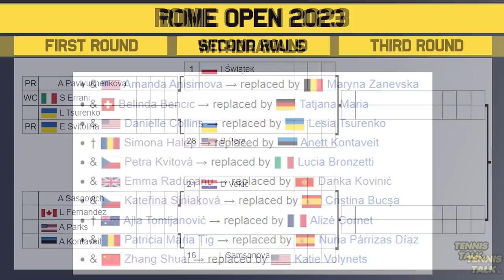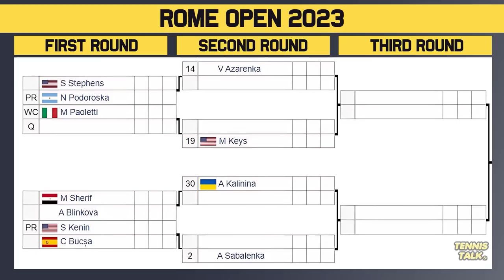Swiatek Going for Three Straight at Rome Open 2023 | Tennis Talk News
The Italian Open 2023 official WTA draw preview. This event in Rome, Italy will feature some of the best players in the world including Aryna Sabalenka, Barbora Krejickova, Jessica Pegula, Elena Rybakina and Iga Swiatek.

0:00 | Intro
0:10 | Withdrawals
0:24 | Section 1 | Swiatek #1
1:03 | Section 2 | Rybakina #7
1:56 | Section 3 | Jabeur #4
2:45 | Section 4 | Kasatkina #8
3:31 | Section 5 | Gauff #6
4:11 | Section 6 | Pegula #3
4:48 | Section 7 | Garcia #5
5:29 | Section 8 | Sabalenka #2
6:07 | Predictions